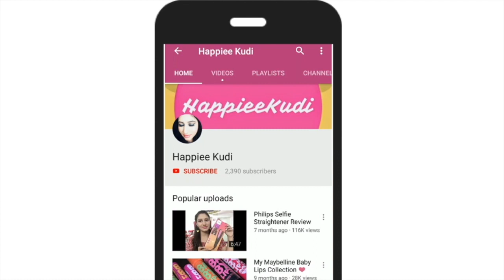4500 SUBSCRIBERS GIVEAWAY !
Results will be declared after one month!

Rules:

4. Confirm your participation in comments below. Comments should be participating in the giveaway and followed all rules.

All rules should be followed correctly and winners will be chosen purely on the basis of hardwork.  Thank you for supporting me friends and I wish you the best !